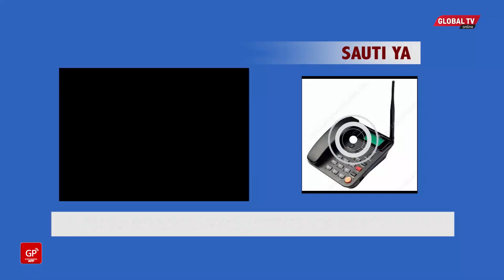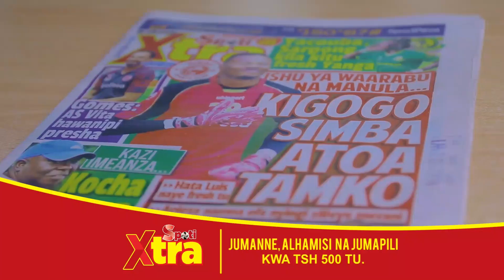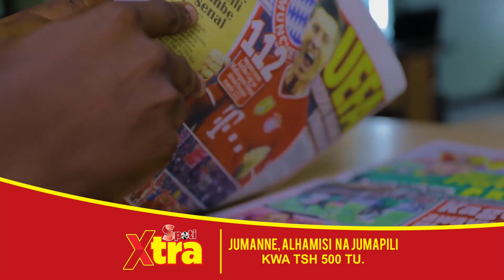AL AHLY vs SIMBA: MWL KASHASHA Achambua MECHI ya KESHO- "SIMBA Wakifanya HIVI, WATASHINDA"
Kikosi cha Simba kimefanya mazoezi yake ya mwisho wakia Misri kwa ajili ya mchezo wao wa hatua ya makundi wa Ligi ya Mabingwa barani Afrika utakaopigwa kesho Apri 09, huko Cairo Nchini Misri dhidi ya Al Ahly.